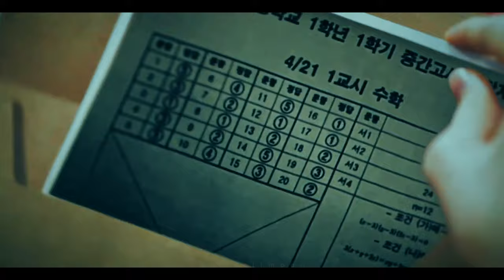►Princess Don't Cry ✘ Joo Seok kyung| The Penthouse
1080p HD and wear headphones.

Since I'm mentally preparing myself for this week's ep I somehow managed to finish this one, jihyun said seokkyung is like a wounded bird and i get to feel her pain whenever I see the terror in her eyes, she was abused her whole life and believes violence is the solution. I was hoping for a character development but it might take longer knowing season3 is coming.
I'm glad she's getting more screen time tho she makes me wanna throw hands sometimes but I love jihyun.

drama: Penthouse S1& S2 (ep1-4)
song: Princess don't cry
Coloring: C R I M I N A L by Multifandom Mashup
devil within by Madelyn Thompson